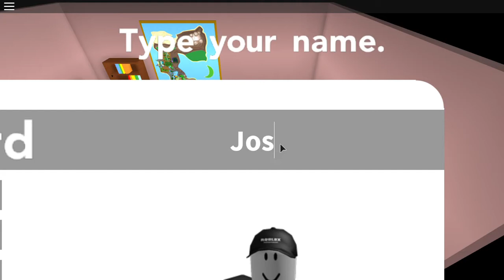Tepig!!! (ROBLOX Pokemon Brick Bronze) #1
Hey everyone
My name is Josmic
And today we are playing Pokemon Brick Bronze
Our first Pokemon is Tepig!!!
Anyways
BYE!!!